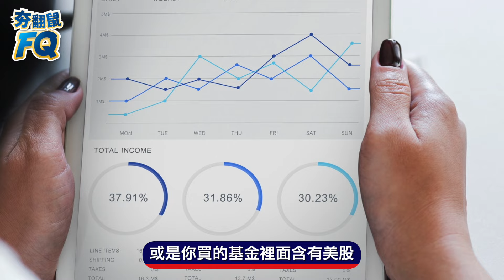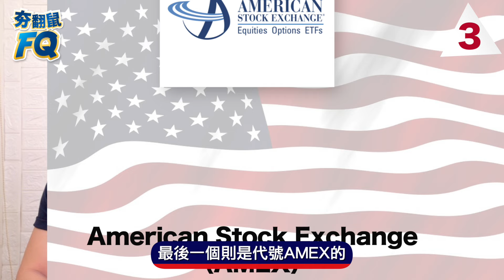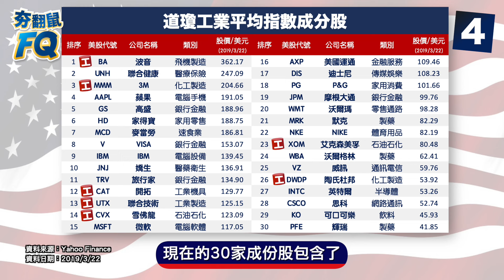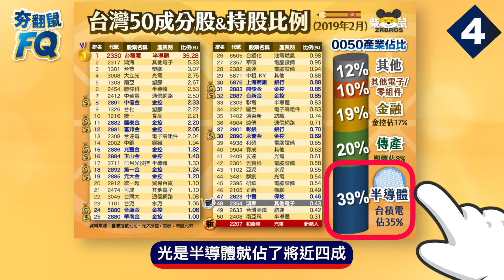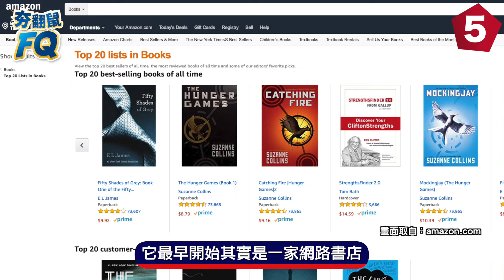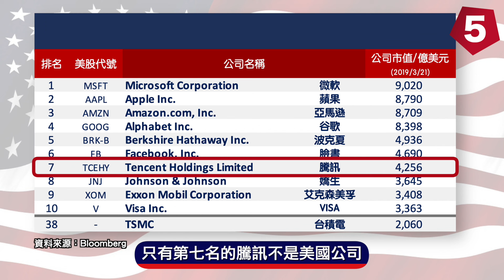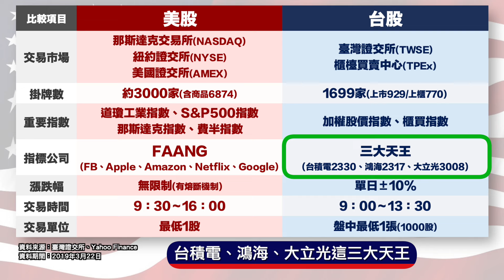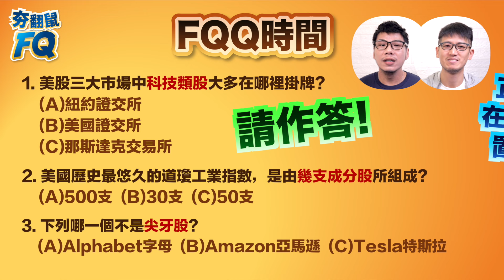美股543～入門知識快速搞懂 道瓊、標普S&P500、那斯達克和FAANG尖牙股 | 夯翻鼠FQ43 股票投資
《美股終於來了！》
最近最值得關注的金融消息，就是美國聯準會的鴿子大放送，不但今年幾乎不可能升息了，連縮表也要提前結束😲向來都是「看數據說話」的FED🦅，最近到底是先看到了什麼🤔，村民們議論紛紛⋯亞股今天又跟著趴了😂
🇺🇸美股一直是全世界最動見觀瞻的金融市場，就算你只買台股也難以完全忽視它，因為新聞幾乎天天都有它，美股漲台股不一定漲，但美股大跌台股總是跟著跌，所以學會觀察晚上的美股，對台股的操作多少也會有幫助。不過很多小尾巴可能也對美股有很多「都聽過但從沒仔細研究過」的一知半解，也難怪美股這個題目一直是我們點菜排行的第一名🎖。今天終於隆重上菜了！
✅美股系列的第一集，當然還是要從最基礎的入門知識開始講起，不管是常常聽到的道瓊、那斯達克還是S&P，或者美股投資人最愛的 FAANG，還有地表最巨大的十家公司，這集一次用600秒把它們都學起來喔😃

❇️一定要先認識這五四三🐈🐁🐕
❇️幾百個員工是博士級經濟學家😱
❇️刷新人類紀錄的一家公司🍎
❇️喜愛學校還有在教KK音標嗎？😂

【FQ37】0056最新成分股更新分析 新同學來了！

【FQ39】國營鐵飯碗高股息殖利率比一比 中華電5%存股天王地位動搖了嗎？